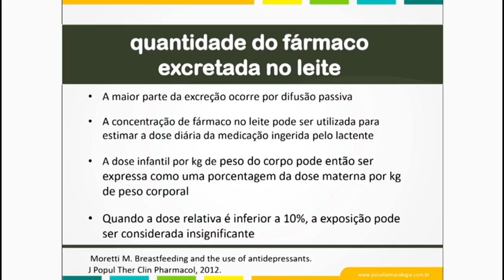Aleitamento materno e uso de medicações psicotrópicas